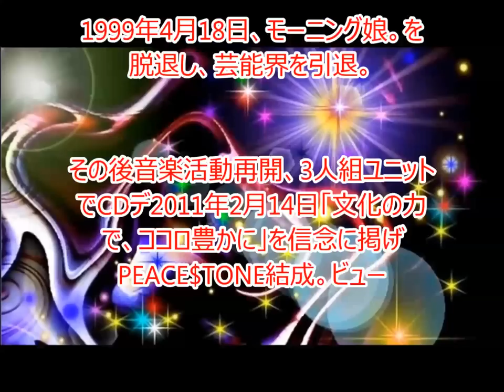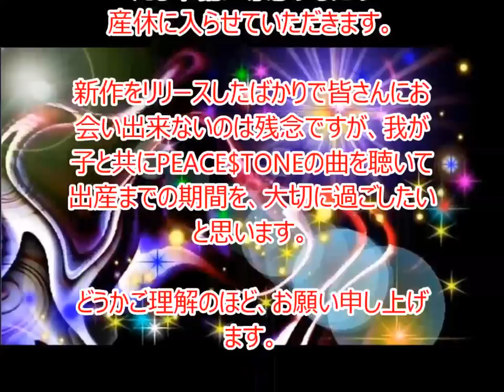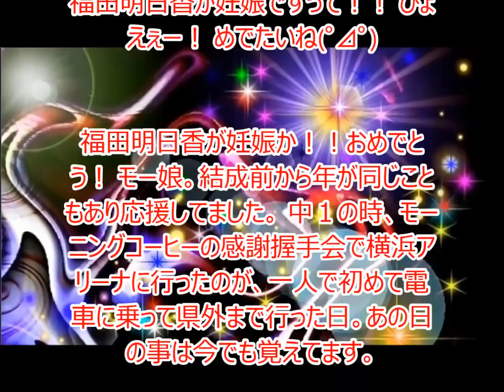【あの人は今？】元モーニング娘の福田明日香が現在！なんと妊娠中？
元モー娘の初代メンバー福田明日香は今、何をしているのか？妊娠中という噂も流れていたので気になって、調べてみました。
モーニング娘。福田明日香脱退直前の心境を語るも最後のグダグダ感に浜ちゃん若干キレ気味！

モーニング娘。福田明日香は「○○○場」で働いてた！？中澤裕子,石黒彩,飯田圭織,安倍なつみ,福田明日香,保田圭,矢口真里,市井紗耶香,後藤真希

【引用元】
テキストソース:
このチャンネルは最新の芸能ニュースを扱っています。
TVでは、放送されない情報をこれからも、もっと
アップしていきたいと思っています。
なにより、新しい記事作成の原動力となります♪